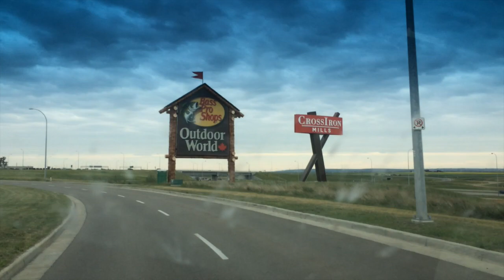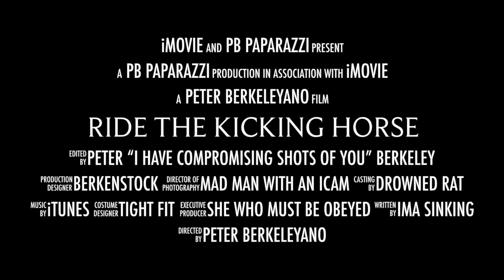Ride the Kicking Horse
This video is about Ride the Kicking Horse